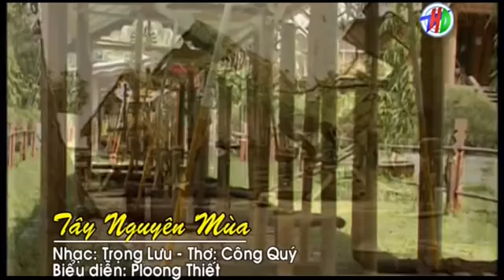Tây Nguyên Mùa (NSƯT Ploong Thiết) - Nhạc Tây Nguyên (Văn Hồng)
❖ Bài hát: Tây Nguyên Mùa
❖ Sáng tác: Văn Hồng
❖ Âm nhạc: Trọng Lưu
❖ Thơ: Công Quý
❖ Biểu diễn: Ploong Thiết
❖ Ca sĩ: NSƯT: Ploong Thiết
❖ Giải 3 TH Hà Nội 2002.
❖ Giải nhì Sao Mai 2003 tại Tuần Châu.
►Website Singer Ploong Thiết:
© Kênh chính thức của ca sĩ: Ploong Thiết
© Bản quyền thuộc về NSƯT Ploong Thiết
© Bạn đừng Reup vì Youutbe sẽ quét kênh ban bị ảnh hưởng, đó là điều mình không muốn cho bạn. Xin cám ơn!